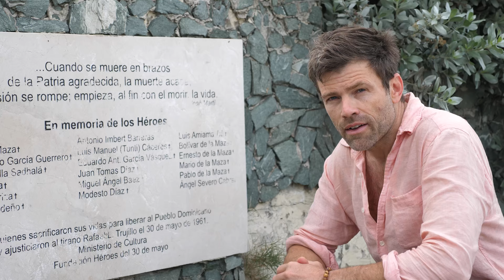Jonathan Legg learns Bachata in Dominican Republic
Jonathan Legg is exploring the RoadlessTraveled in DominicanRepublic and comes across a very RLT-esque home dance studio where he gets the Bachata 101 training. Did you know that in Latin America, if you're a guy and you can't dance, the ladies are NOT going to pay attention to you! This ain't happening to Jonny boy, check out this clip to see how he gets on with his Bachata lesson!